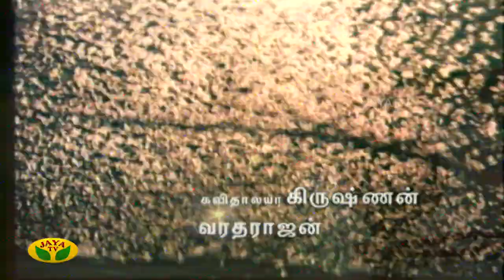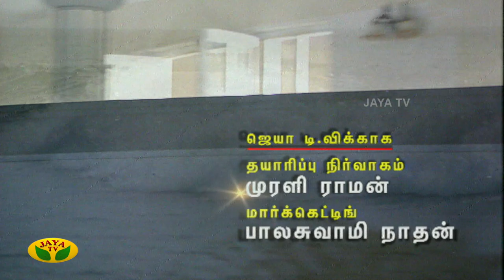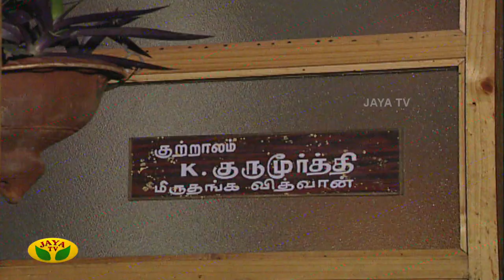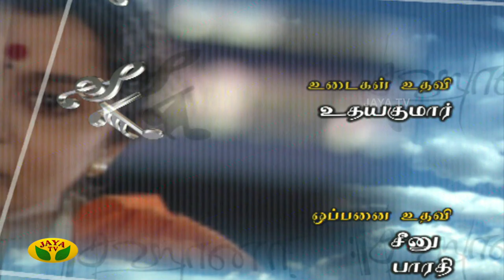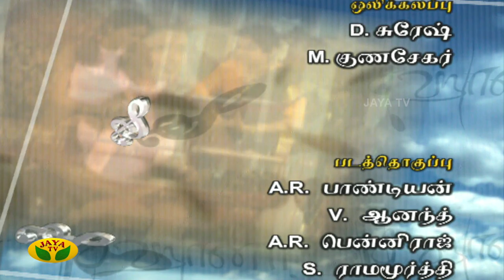Sahana | Tamil Serial | K Balachandar | Jaya TV Rewind | Episode 01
Category Entertainment